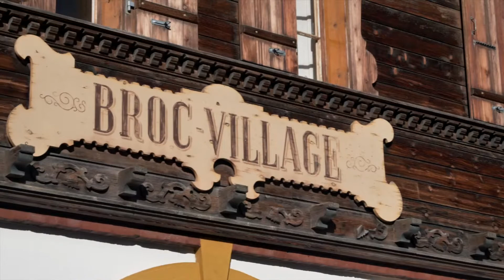Programme Bulle | Travaux de renouvellement en voie normale de la ligne Bulle - Broc-Fabrique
Rejoindre en train Fribourg ou Berne depuis Broc-Fabrique ? Ce sera bientôt possible. Les travaux ont commencé ce printemps et avancent à un rythme très intense. Ce projet améliorera notablement la mobilité des habitants et habitantes du sud du canton, courant 2023.